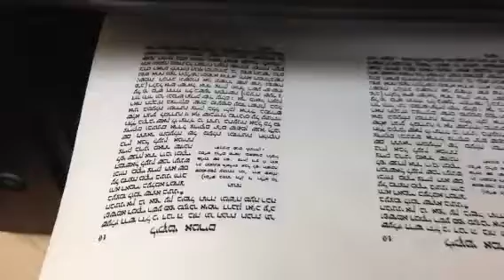Empezando la impresión del Tania en Malabo, Guinea Ecuatorial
Hoy, empezamos la impresión del Tania por primera vez en Malabo, Guinea Ecuatorial.

Uno de los fundamentos del jasidismo es que el estudio de sus enseñanzas prepara a uno y al mundo para la llegada del Mashíaj.

Esto se basa en un episodio relatado por el fundador del jasidismo, el Baal Shem Tov, en el cual se encontró con el alma del Mashíaj y le preguntó Eimatai Kaati Mar? (¿Cuándo va a venir?) a lo que respondió: Likesheiafutzu Maaianoteja Jutza (cuando tus manantiales se extenderán hacia afuera.)

Se entendió siempre que la idea era difundir las enseñanzas del jasidismo por doquier y, de hecho, los jasidim siempre buscaban y buscan difundir las enseñanzas del jasidismo para enriquecer la experiencia judía de cada uno.

En el año 1980 el Rebe instruyó que se imprimiera el Tania en todos los países del mundo. En 1984 instruyó que se imprimiera en cada ciudad del mundo dónde hay una presencia judía.

Una de las fundamentaciones que el Rebe dio para esta propuesta es que no alcanza con que las enseñanzas, "aguas del manantial", lleguen a cada lado, sino que hacía falta que los manantiales mismos lleguen, transformando así a cada lugar en una fuente de enseñanza jasídica y no meramente recipiente de ella.

Hasta la fecha el Tania ha sido ha impreso en más de 5.000 comunidades.